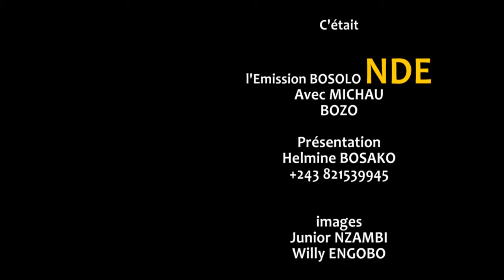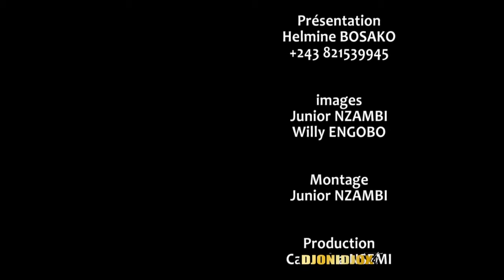ARISTE COMEDIEN MICHAU TRES FACHE CONTRE HANCE LUZOLO